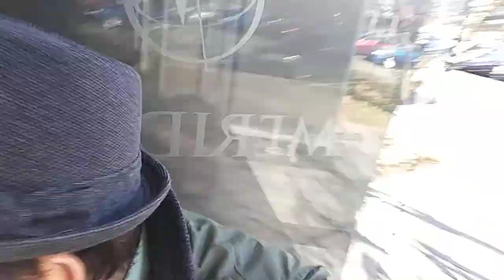King of Corporate: Porkpie Hat Rebel!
You will watch this video.